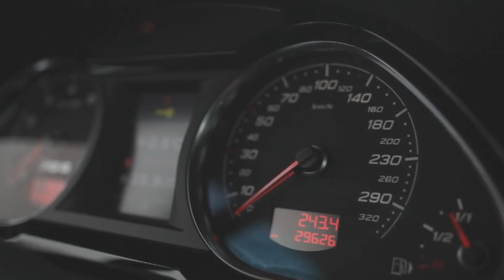MTM Audi RS6 Clubsport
Patrick Simon bändigt 742 PS im Tiefschnee Südtirols: Der MTM Audi RS6 Clubsport ist ein Schneepflug im wahrsten Sinne des Wortes.